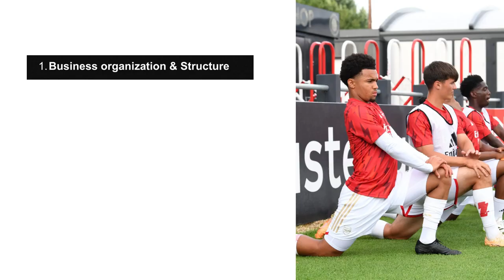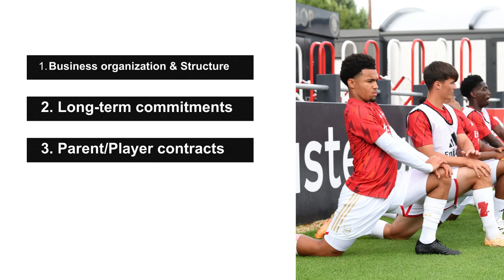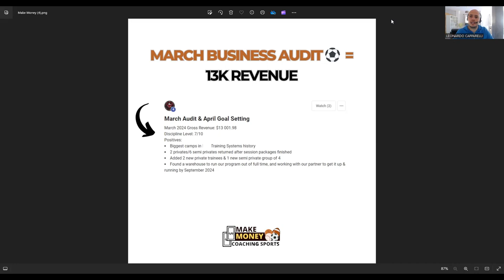⚽︎ How this Canadian Soccer Trainer makes $13k a month with Training 🇨🇦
In this video, we share with you a success story of a Canadian Soccer Trainer that made $13k in one month with his Soccer Training Business in Canada.